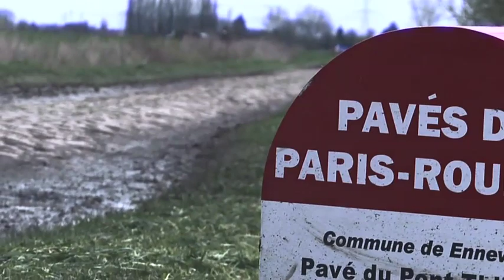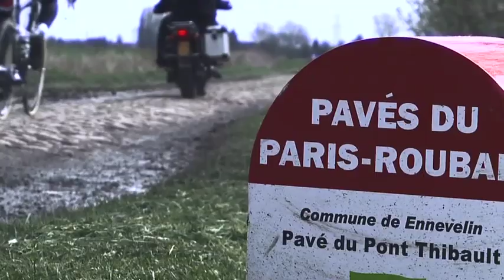Team Saxo Bank - Paris-Roubaix Recon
Ride along with Team Saxo Bank as they pre-ride some of the cobble sections of the Hell of the North - Paris-Roubaix